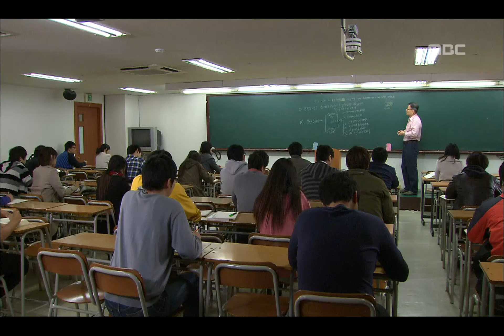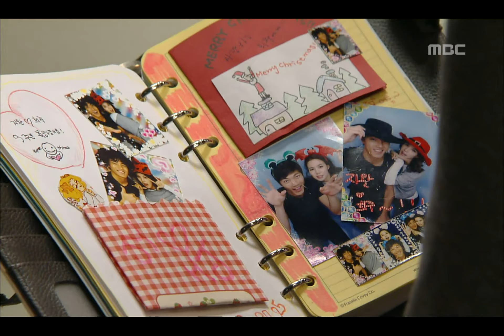오늘만 같아라 - The Best Day of My Life, 13회, EP013, #3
The Best Day of My Life(오늘만 같아라), 13회, EP013, 2011/12/07, MBC TV, Republic of Korea

희주 걱정에 찾아다니는 지완